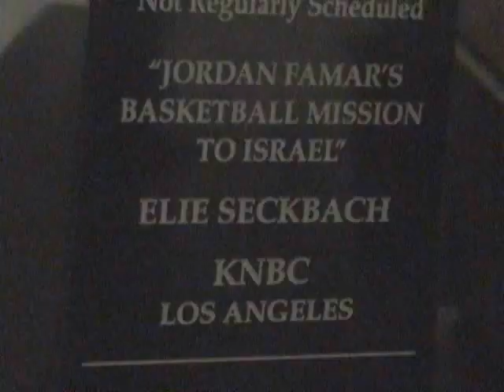Stella Inger Hottest News TV Personality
Elie Seckbach The Embedded NBA Correspondent talks about the most talented and popular tv anchor Stella Inger